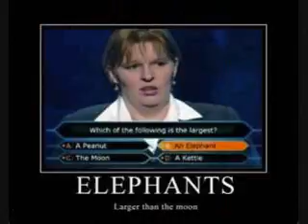Funny pics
A bunch of funny pictures